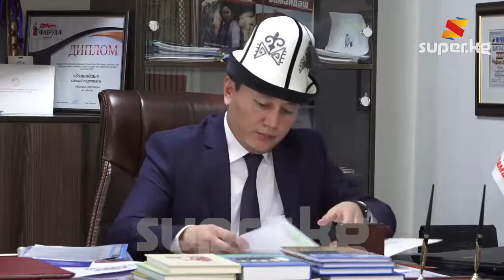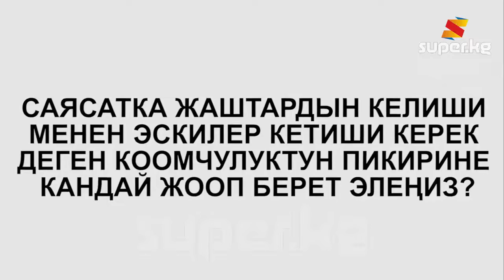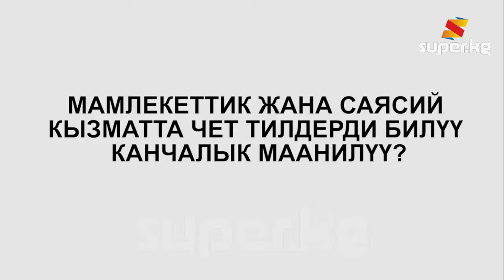"Мамлекеттик башкаруудагы жаңылануу - дүйнөлүк процесс"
SUPER.KG порталы жаш саясатчы, "Замандаш" партиясынын лидери Жеңиш Молдокматов менен маектешип, өлкөдөгү саясий кырдаал, башкаруу системиндеги кемчиликтер жана башка маселелердин алкагында пикирин укту.